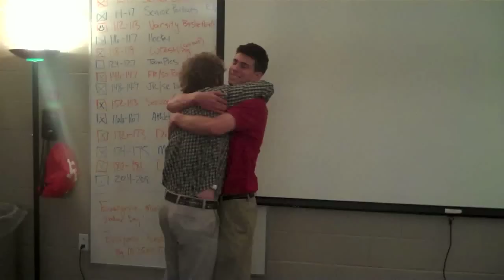Capstone (Hug Montage)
This is the final part of my capstone. the song used is "The Adventure" by Angels & Airwaves.